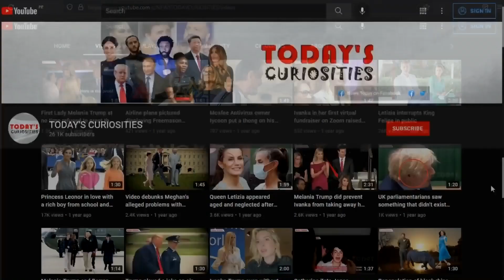Behind the scenes of Kate, William, Charlotte, George and Louis at King Charles coronation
Prince William and Kate Middleton have shared behind the scenes of them and their children on the preparation for the coronation of King Charles. It shows the children, princess Charlotte, prince George, prince Louis, laughing, smiling and leaving to head to the ceremony at Westminster Abbey, as well as footage of them grinning and waving in the carriage as they join the procession.